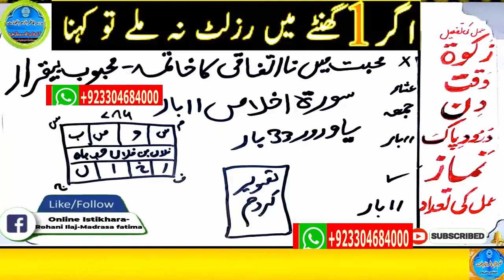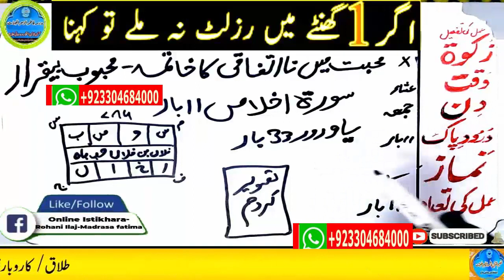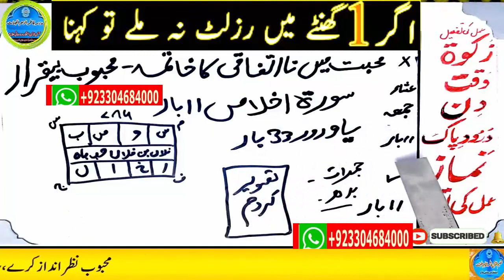wazifa for hajat | powerful wazifa | wazifa for any hajat | har hajat pori hone ka wazifa #